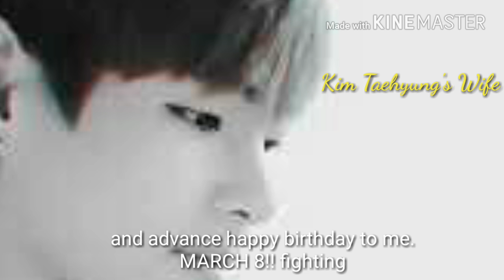I'm back!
This is just a text video so for anybody saying advance happy birthday to me and yeah me and suga are close birthday.